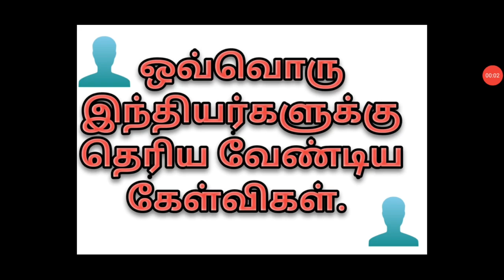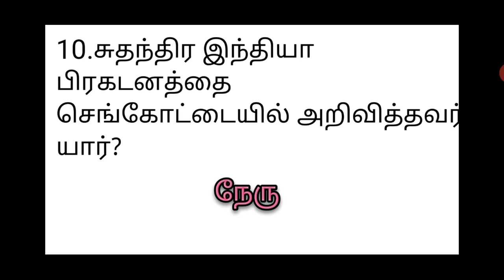செங்கோட்டை பற்றிய கேள்விகள்/Questions about Red Fort in tamil 🇮🇳.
In this video we are going to learn about some questions that every Indian should know and
                  டெல்லி கோட்டை , லால் குயிலாஹ் , அல்லது லால் குயிலா எனறும் அழைக்கப்படுகிறது (இந்தி: लाल क़िला, உருது: لال قلعہ , இதன் பொருள் செங்கோட்டையைக் குறிக்கும்), இது இந்தியாவின் மதில்சுவர்களின் நகரமான பழைய தில்லியில் அமைந்துள்ளது, மேலும் இது 2007 ஆம் ஆண்டில் யுனெஸ்கோ அமைப்பின் உலகப் பாரம்பரிய இடமாக அறிவிக்கப்பட்டது.பழைய டெல்லியின் மிகவும் பிரபலமான சுற்றுலாத்தளமாக செங்கோட்டை உள்ளது, இது ஒவ்வொரு வருடமும் ஆயிரக்கணக்கான பார்வையாளர்களை ஈர்த்துவருகின்றது. இந்த கோட்டையானது, ஆங்கிலேயரிடம் இருந்து இந்தியா சுதந்திரம் அடைந்த நாளான 15 ஆகஸ்ட் அன்று முதல், இந்தியப் பிரதமரால் நாட்டு மக்களுக்கு சுதந்திரதினப் உரையாற்றுமிடமாகவும் இருந்து வருகிறது. இது பழைய டெல்லியின் மிகப்பெரிய நினைவுச்சின்னமாகவும் விளங்குகிறது.